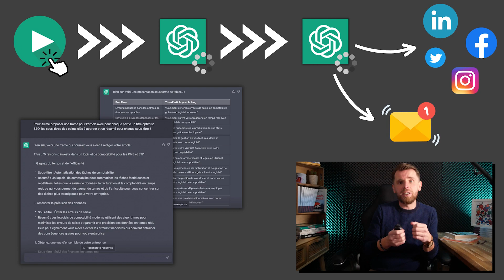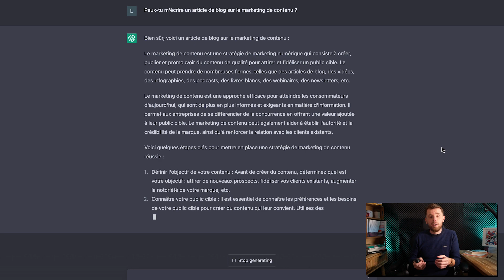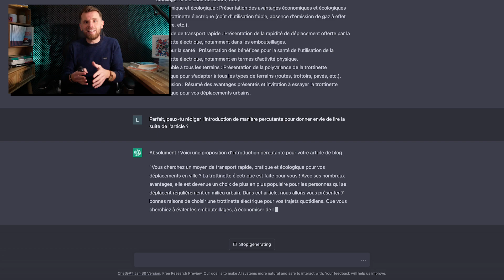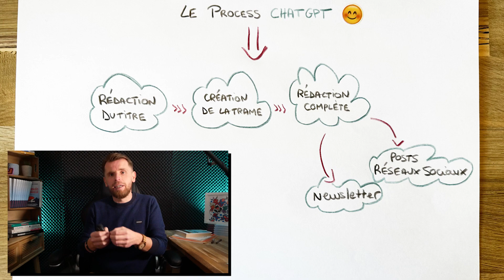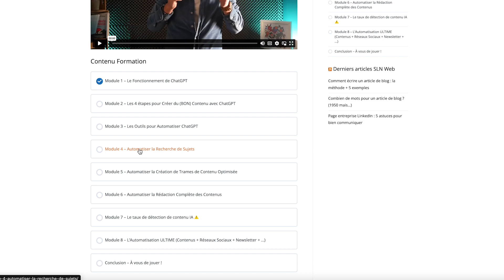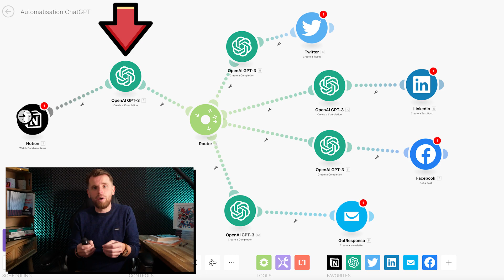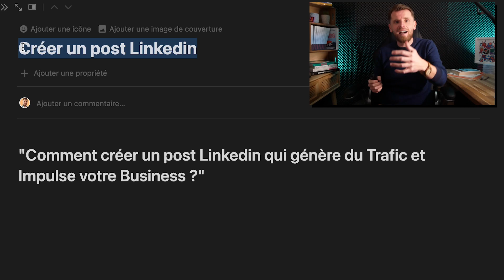J’AI AUTOMATISÉ CHATGPT (il crée TOUS mes contenus 😳)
Automatiser ChatGPT va vous permettre de faire un bon énorme en productivité... Et en performances !

Quand j'ai entendu parler de ChatGPT, je me suis dis : "ouais, bof... Une IA qui te dit comment ramasser des oeufs de vache... pas ouf !". Puis j'ai creusé et j'ai compris que si on savait lui parler, ChatGPT pouvait créer des contenus de qualité.

Et c'est là que je me suis dit : "Si on pouvait automatiser ChatGTP ?". J'ai passé 10 jours non stop à bidouiller des choses, je me suis énervé, j'ai persévéré et le moment magique est arrivé.

J'ai lancé l'automatisation et là, ChatGPT s'est mis à créer tous mes contenus → un article de blog et tout le nécessaire pour en faire la promo : 3 tweets, 1 post Facebook, 1 post LinkedIn et même un e-mail de Newsletter.

Dans cette vidéo, je vous présente comment bien utiliser ChatGPT, le process à suivre pour créer des contenus exploitables et donc, clou du spectacle, comme je l'ai automatisé.

🗓 Voici le programme :

0:00 - Le potentiel de ChatGPT
0:54 - Créer du (BON) contenu avec ChatGPT
3:44 - Comment automatiser ChatGPT
5:25 - Test de l'automatisation (c'est fort)

🛠 LES OUTILS POUR AUTOMATISER CHATGPT